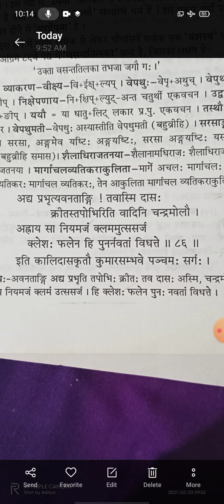B.A part l paper l kumarsambhava (shlok 85&86)